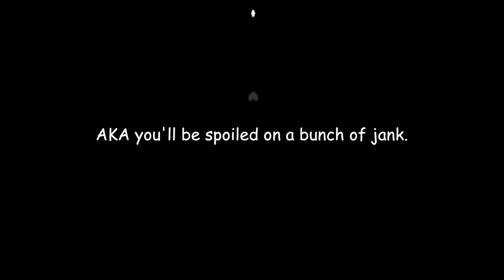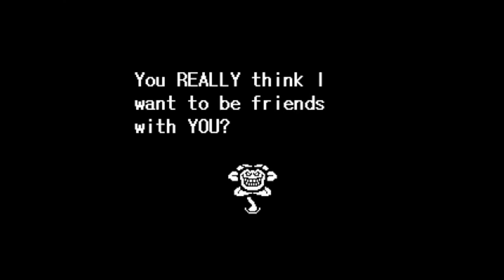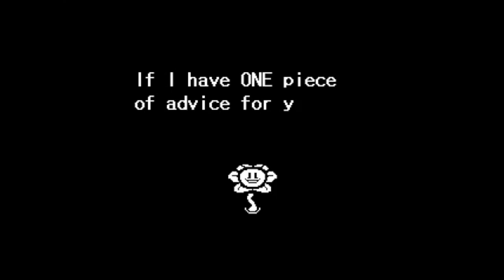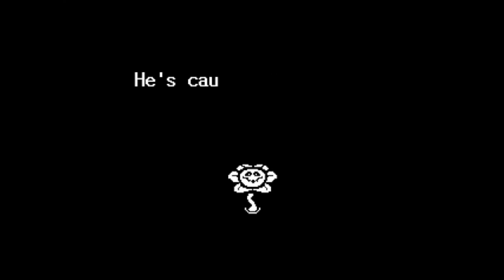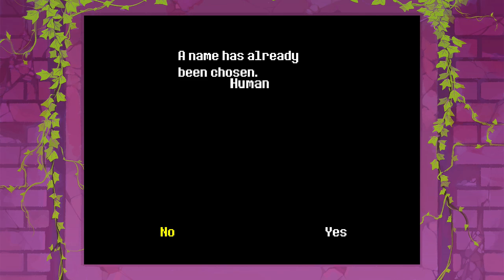Undertale: True Pacifist Route - Episode 1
Time to make amends for our previous mistakes.